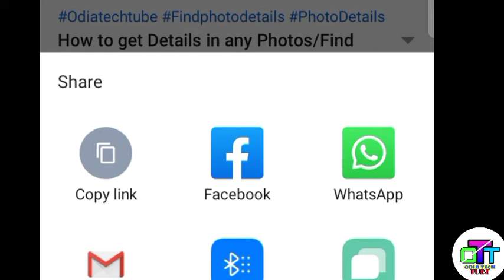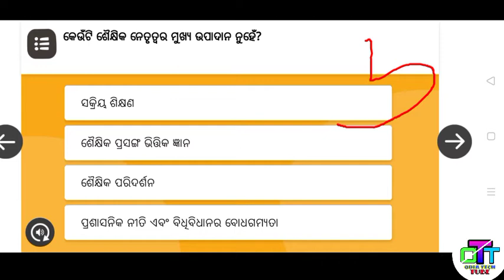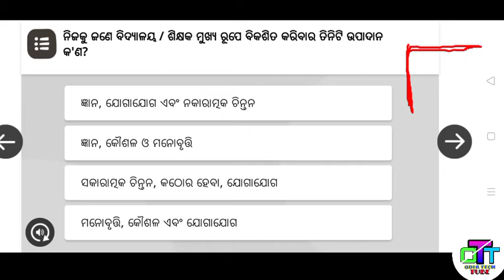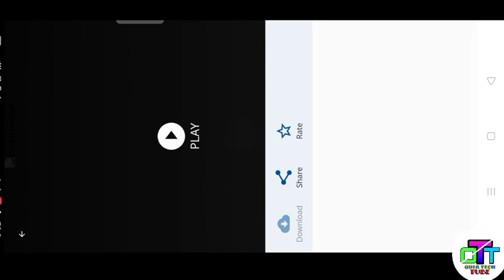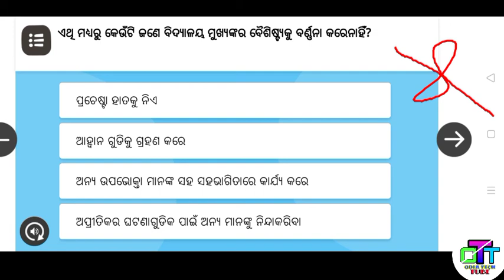NISHTHA Training Answer Module No13. Odia Tech Tube /Nishtha module13 all quiz answers in one Video.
NISHTHA Training Answer. Module No 13 . Odia Tech Tube ll Nishtha module 13 all quiz answers in one Video.
Module 14&15 Answers ପାଇବା ପାଇଁ ଚାହୁଁଛନ୍ତି ତେବେ ଆମ ଚ୍ୟାନେଲକୁ Subscribeକରନ୍ତୁ ।

I Hope This Video Was Useful ! Please Tell Me What Kind Of Video You Want To See Plz Comment On This Video ! All Videos In Odia Language !

# DikshaTraining
Android phone
App use in Android phone
UpdateAadhar 2020

ଭଗବାନ ସମସ୍ତଙ୍କର ମଙ୍ଗଳ କରନ୍ତୁ ।l